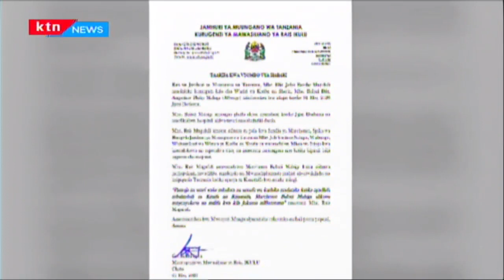Buriani Mahiga : Waziri wa Katiba na Sheria nchini Tanzania Balozi Augustine Mahiga afariki